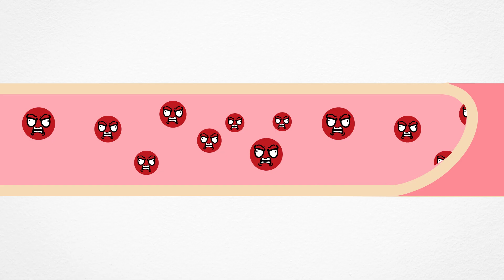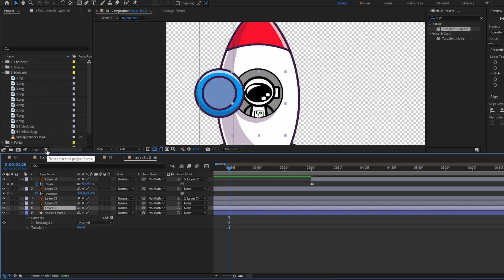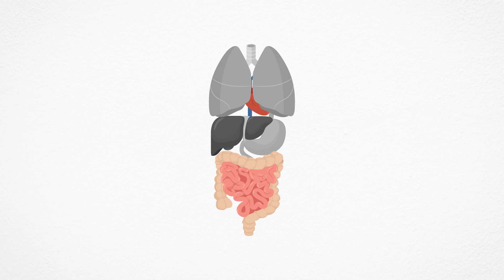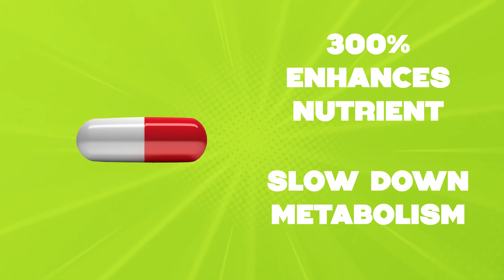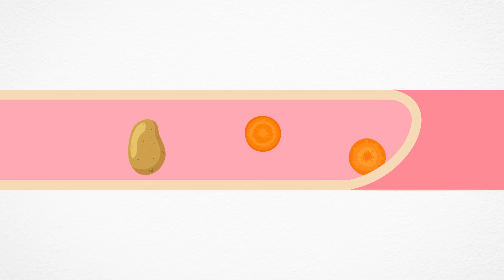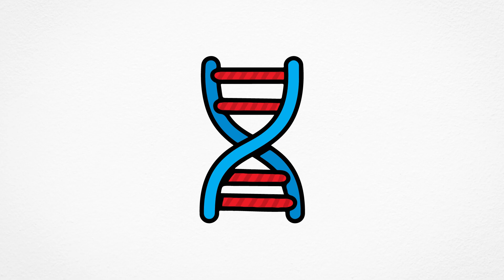The Craziest Drugs You Can Use For Not Dying On Every Planet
What Dying on Every Planet Would Be Like??? From boiling blood on Venus to instant freezing on Pluto, space is not your friend. But what if there were drugs powerful enough to keep you alive? This video dives into the craziest substances that could help humans survive the most hostile planets in our solar system.

00:00 - Intro
00:25 - Atmospheric Adaptation Drug (AAD)
02:41 - Temperature Regulation Drug
04:42 - Radiation Shielding Compound
06:26 - Gravitational Adjustment Gel
08:26 - Hydration Stabilizer và Metabolic Efficiency Enhancer
09:43 - Exotic Plant Toxin Antidote
10:29 - Enhanced Sensory Perception
11:12 - Enhanced Strength Serum
11:38 - Nano-Healing Combat Patch
12:32 - Outro

Source - Trust me, Uncle Sam
Video inspired by & other sources: